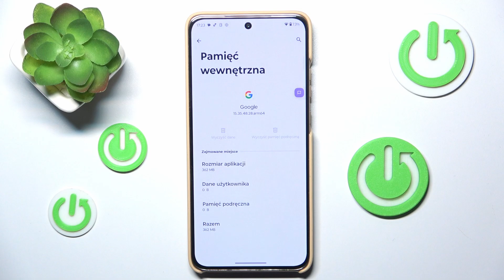Jak wyczyścić dane przeglądarki w Motorola Edge 50 Neo? - Prosty sposób na usunięcie historii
Cześć! W dzisiejszym filmie na kanale HardReset.Info pokażemy Ci, jak szybko i łatwo wyczyścić dane przeglądarki na Motorola Edge 50 Neo. Jeśli chcesz usunąć historię przeglądania, pliki cookie, czy dane z cache, ten poradnik jest dla Ciebie! Regularne czyszczenie danych przeglądarki nie tylko zwiększa prywatność, ale również może przyspieszyć działanie telefonu. Zobacz, jak to zrobić w kilku prostych krokach.

Jak wyczyścić historię przeglądarki w Motorola Edge 50 Neo?
Jak usunąć dane cache i pliki cookie w Motorola Edge 50 Neo?
Jak przyspieszyć działanie przeglądarki na Motorola Edge 50 Neo?